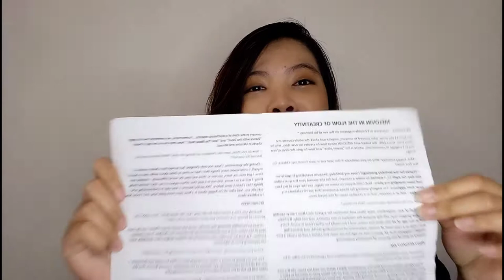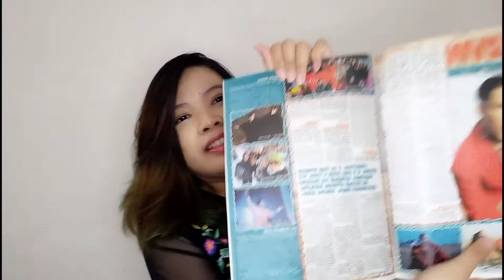Package from Ukraine - Телегрид Magazine - MELOVIN - Unboxing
Hello everyone! I'm Heather and I'm a Melovinator from Singapore! I recently received a package from Ukraine and here's my unboxing video! Thank you Lena Ly for sending me this package all the way from Kyiv, Ukraine! Shout out to Melovin Fans Worldwide as well!